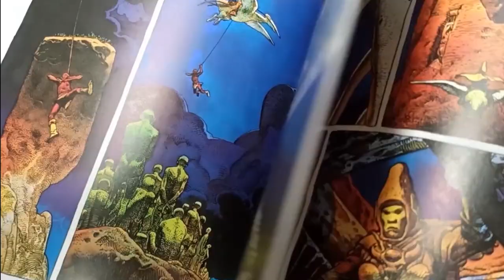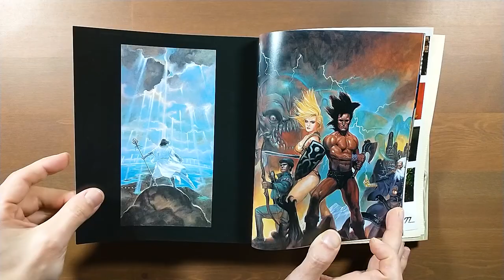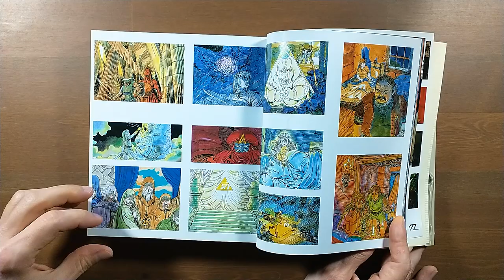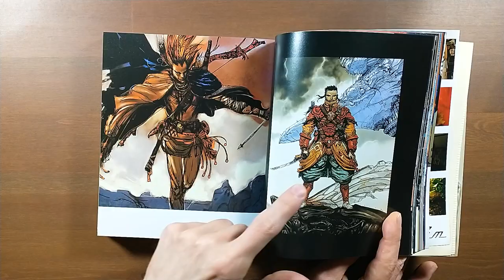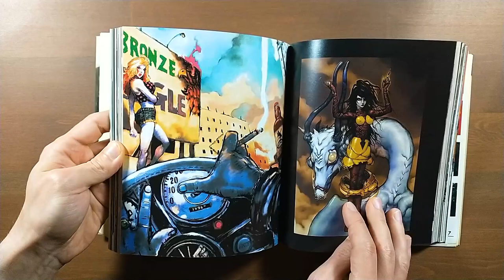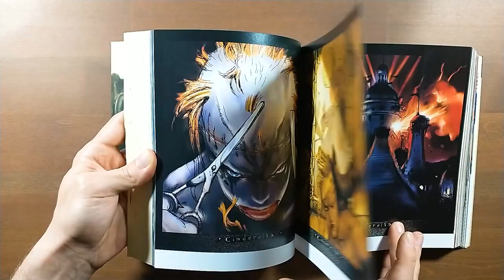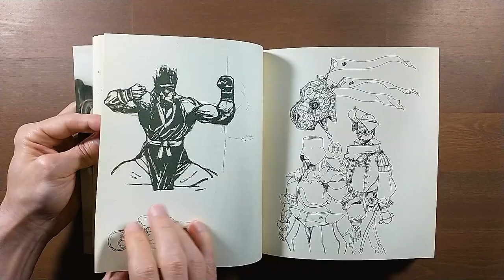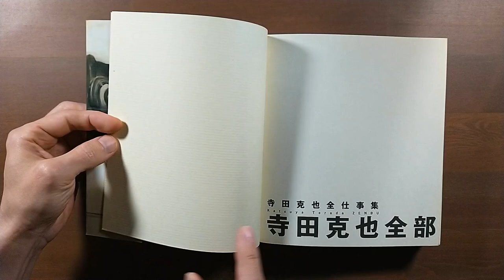Einer der einflussreichsten japanischen Illustratoren - Katsuya Terada's Zenbu